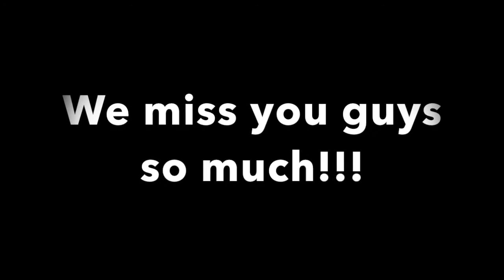NVD TnT Greeting from Teens 4-20-20